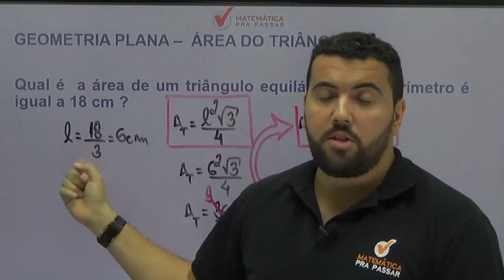Dica 18 - Matemática pra passar no Enem - Área do triângulo equilátero